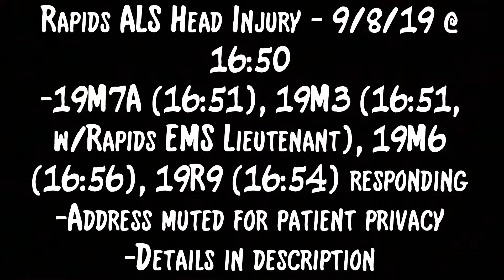Rapids VFC 19-R9 Responding to a Head Injury | 9/8/19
*Recorded 9/8/19 @ 16:54
Rapids VFC 19-R9 is shown responding to an ALS EMS call in Lockport, NY (60 F fell, struck head on concrete, uncontrolled bleeding from head). 19-M7A, 19-M3 (Rapids EMS Lieutenant on board, EMT-B level), and 19-M6 also responded but are not shown in this video. Dispatch audio is included with the address muted for patient privacy.

Timeline:
-TCA Lincoln and Transit
-16:51 Many members on IaR
-16:53 TCA can cancel, will advise if ALS needed
-16:54 19M7A on location w/patrol
-16:56 All units to slow down
-16:57 19M3 on location
-16:59 19R9 on location
-17:00 19M6 on location
-17:13 19R9 transporting ECMC
-17:36 19R9 on location ECMC
-17:54 19R9 clear/returning

19-R9 is a 2013 Chevy 3500HD/Road Rescue